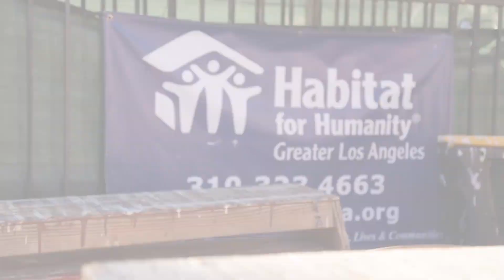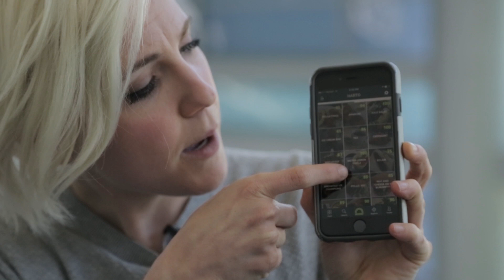Hannah Hart | Home Chef Turns YouTube Mogul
Hannah Hart's (@myharto) meteoric rise to YouTube stardom started with a few drinks and some simple ingredients leading to the popular YouTube series 'My Drunk Kitchen'. Find out how Hannah turned her passions into a profession all while becoming an author, actor, philanthropist, and entrepreneur in the process.